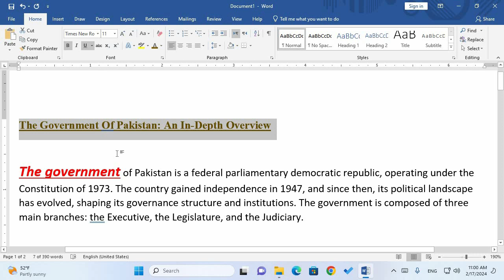how to use clear all formating in ms word and clear all the formatin on text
Learn everything about Microsoft Word in this comprehensive course. Whether you're a beginner, intermediate, or advanced user, this course covers it all. From creating and formatting documents to using smart tags and keywords, you'll master Word's features and become a proficient user.
The course includes video tutorials, personalized learning, and certification, allowing you to learn at your own pace and test your knowledge. By the end of the course, you'll be equipped with the skills to efficiently use Microsoft Word for various tasks."

Course Description:

This comprehensive Microsoft Word course provides step-by-step guidance for both beginners and intermediate users who want to master the essential skills of this widely used word processing software. From creating and formatting documents to collaborating with others and utilizing advanced features, this course covers it all in an easy-to-follow and engaging manner.

Key Topics:

Introduction to Microsoft Word:

Understanding the user interface and its components
Navigating through documents and managing files
Creating and Editing Documents:

Techniques for creating new documents from scratch or using templates
Formatting text, including font, color, and alignment
Inserting and editing images, tables, and other objects
Document Formatting and Styles:

Applying different formatting styles for headings, paragraphs, and lists
Customizing page layout, margins, and headers/footers
Collaboration and Sharing:

Sharing documents with others and controlling access permissions
Utilizing real-time collaboration features for simultaneous editing
Advanced Features:

Using styles and themes to create visually appealing documents
Creating and managing macros to automate repetitive tasks
Working with advanced features like mail merge and document security
Troubleshooting and Tips:

Resolving common technical issues with Microsoft Word
Discover productivity-boosting tips to enhance your workflowCourse Description:

Collaboration and Sharing:

Advanced Features:

Troubleshooting and Tips:

Discover productivity-boosting tips to enhance your workflow

Getting Started with Word
Creating and Formatting Documents
Working with Styles and Themes
Inserting and Formatting Graphics
Mastering Tables and Charts
Page Layout and Document Design
Collaboration and Sharing Features
Mail Merge for Efficient Communication
Automating Tasks with Macros
Tips and Tricks for Productivity

Microsoft Word,
Word Processing,
Document Creation,
Formatting,
Collaboration,
Efficiency Tips,
Productivity,
Mail Merge,
Document Design,
Beginners,
Advanced,
Office Skills,
Time-saving Techniques,